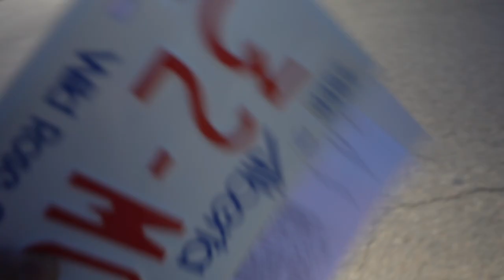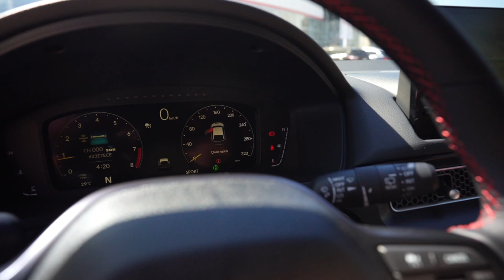Love At First Sight | 2023 Honda FL5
The day has finally arrived! I finally got the call from Honda that my FL5 is waiting for me at the dealership. What an exciting day and I get to share it with you guys!

Tuf Shine Permanent Tire Shine